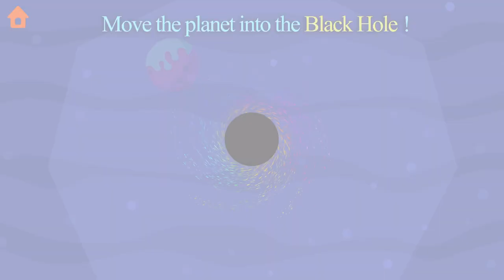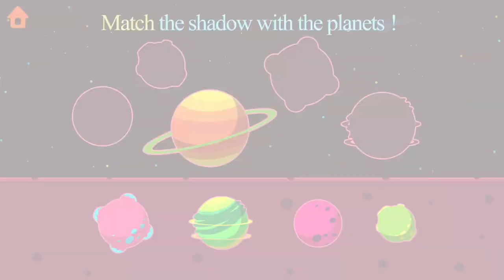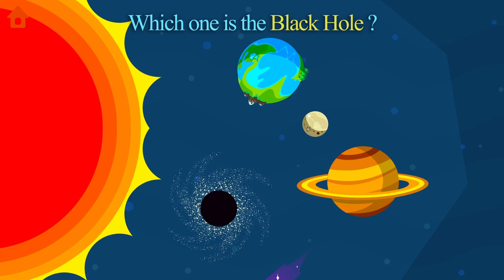Earth School 🌍 - Educational science learning games | Kids Learning | Yateland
00:00 Background animation
00:13 The universe began in a Big Bang!
00:31 Black Holes Eat planets!
00:51 How a new Planet evolve?
01:40 How a new Galaxy evolve?
02:28 Where did ocean water originate from?
03:10 Which one is Saturn/Black Hole/Sun/Earth/Moon/Comets?
04:02 How was life born on earth?
04:30 Cells can split!
04:50 Fish!
05:33 Dinosaurs!
Earth School - Educational Science Learning Games For Kids
How did the universe begin? How was life born on earth? Where did the ocean water on earth come from? Welcome to earth school! Earth School is an educational kids apps containing 14 different mini-games. It will show the big bang to earth generation, enjoy!

iPhone/iPad：
Yateland develops apps with educational values that inspire preschoolers across the globe to learn something through playing! As we make apps for your children to enjoy, we are guided by our vision: "Children love. Parents trust."

Kidsgames, Gry dla dzieci, Børns spil, Kinderspiele,Детские игры,
Jeux pour enfants,兒童遊戲, Lasten pelit,어린이 게임,Kinderspellen,
儿童游戏, Barnespill,Jogos infantis,子供向けゲーム,Barnspel,เกมของเด็ก,
Çocuk oyunları,Juegos infantiles,Giochi per bambini,Game anak-anak,
Trò chơi trẻ em,